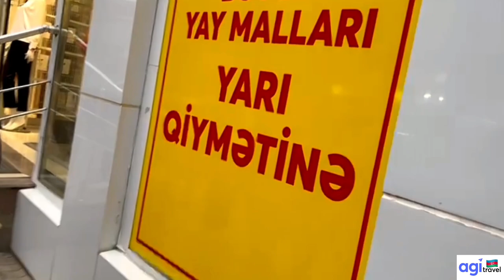Azerbaijan - Ganja 🇦🇿 walking tour on Boulevard and Central street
List of tourist attractions in Ganja

Ganja, a popular tourist destination in Azerbaijan, is the second largest city in the country. The city is located 400–450 meters above sea level, and lies on the Ganja-Gazakh plain in the Kur-Araz lowland in the west of Azerbaijan, 375 km away from Baku. It is situated at the north-eastern foothills of the Lesser Caucasus mountain ranges on the Ganjachay river. Ganja offers a variety of tourist attractions, including its nature, historical sights, monuments, museums, theaters and other places.

Historic buildings

1 . Chokakh bath

The Chokak Bath is located near Juma Mosque in Ganja. It was built in 1606 based on a project by the architect Sheikh Bahaddin Mahammad Amil. A mixture of egg-white with clay-lime and red brick was used in the construction. It has one large and two small domes.

2. Shah Abbas Caravanserai

The Caravanserai dates to the 17th century and is located 100 meters away from the Juma Mosque. It was built during the reign of Shah Abbas by the architect Sheikh Bahaddin in the Oriental style. A traditional mixture of egg-white with clay-lime and red brick was used in the construction. The caravanserai features 54 rooms and 13 halls, space for pack animals.

3. Ughurlu khan caravanserai

Ughurlu khan karavanserai is located close to Shah Abbas karavanserai and dates back to the XVII-XVIII centuries. Traditional mixture of eggwhite with clay-lime and red brick was used in the construction.

Mausoleums

1. Nizami Mausoleum

Nizami Mausoleum is considered the symbol of Ganja. It is located at the entrance of Ganja in Ahmedli village on the east part of Ganja. The construction of the first Mausoleum on the grave of the outstanding poet Nizami Ganjavi dates back to the 13-14th centuries. The current structure of the monument was restored in 1991 on the existing building which was built in 1947. The garden around the tall cylindrical building constructed from solid granite blocks has statues inscribed on metal commemorating Nizami's epic poems.  Recent restoration works in the Mausoleum transformed this garden into a campus on an area of 35 hectares which includes the Mausoleum, statues depicting scenes from Nizami's poems, artificial lake, five "buta" elements, and five fountains.

2. Tomb of Javad khan

The Tomb was erected on the grave of the last ruler of Ganja Khanate Javad khan in 2005. Baked brick was used in the construction of this quadrangular-shaped tomb. It is located near the Juma Mosque.

Museums

1. The History-Ethnography Museum of Ganja is located at the back of Ganja City Hall in the former mansion of the descendants of Javad khan. The museum was established in 1924 and moved to this building in 1972. The collection of the museum includes archaeological findings, ethnographic, epigraph, and numismatic samples displayed in 18 rooms. A woman skeleton up to 220 cm high and accessories, as well as household items buried with her dated back to the 2nd millennium BC, Silver crown of Caucasian Albania era, lanterns discovered around Nizami Ganjavi's grave, Ganja rugs, the flag of Ganja Khanate, coins related to different periods of Azerbaijan history, jewelry, pottery, metalworking samples are among them.

2. Monumental complex Ganja Fortress Gates - the Museum of Archaeology and Ethnography is located at the entrance to the eastern direction of Ganja on the Baku-Gazakh highway. The complex was built between 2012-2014. The fortress was built on both sides of the highway and its total length is 50 meters with bastions of 22 meters. The main 5-storey part of the fortress is considered 7-storey with the plinth. There is a State Flag installed in the park around the fortress. The tunnel, which is 62 meters long, connects both fortresses. The complex includes two iron gates, a gallery of the portraits of outstanding figures from Ganja, Military History Museum of Ganja, ethnographic museum dedicated to the lifestyle and culture of the population Ganja in the Complex. The gates have been made on the sketches of ancient Ganja gates made by master Ibrahim Osmanoghlu in 1063 which were damaged as the result of 1139 Ganja earthquake and kept in Gelati Monastery of Kutaisi after Demetrius I of Georgia took it.

3. Nizami Ganjavi Museum located on the opposite site of Nizami Mausoleum was opened in 2014. There are exhibits reflecting the life and creativity of the poet, his manuscripts and illustrations on the motifs of "Khamsa". There is a statue to the poet in front of the museum.

4. The building of the museum located in Gulustan settlement of Ganja was constructed between 2016 and 2017. The museum hosts an exhibition of documents and paintings related to the creativity of Azerbaijani poet and enlightener Mirza Shafi Vazeh who was born in Ganja in 1794. There is a special corner the literary society Divan-i Hikmet".